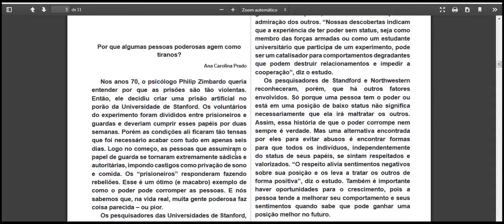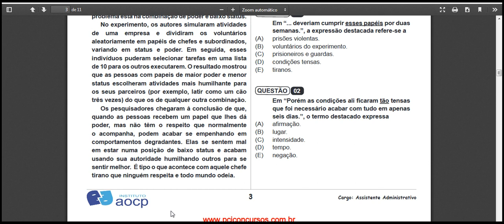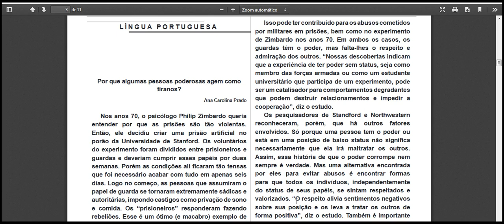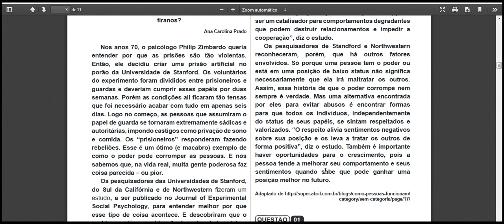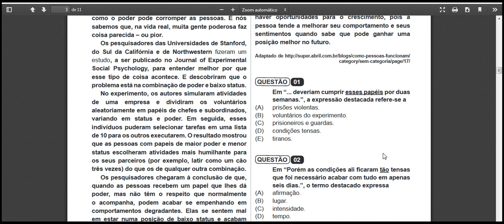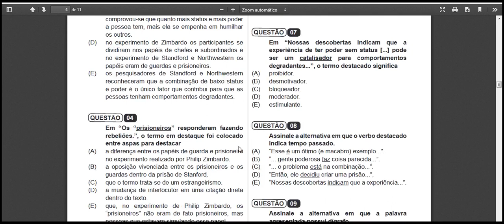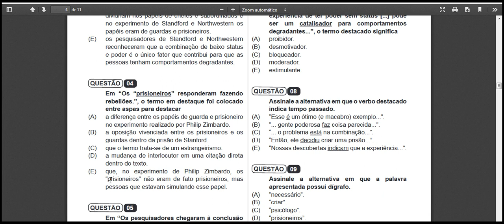Assistente em Administração ÁREA ADMINISTRATIVA aocp